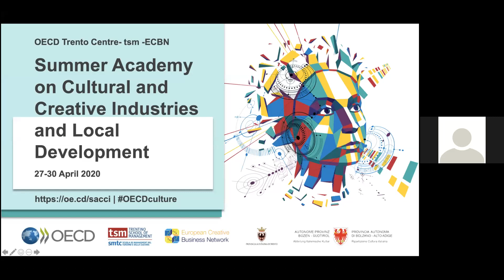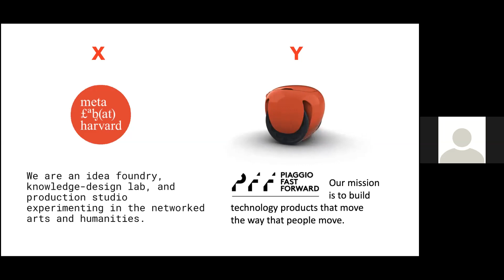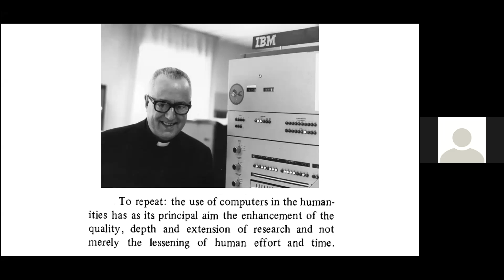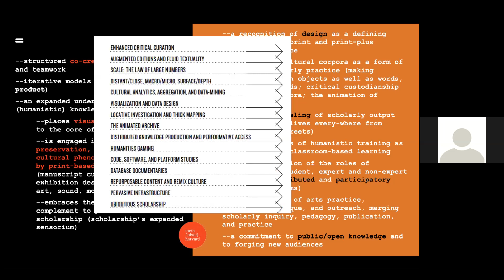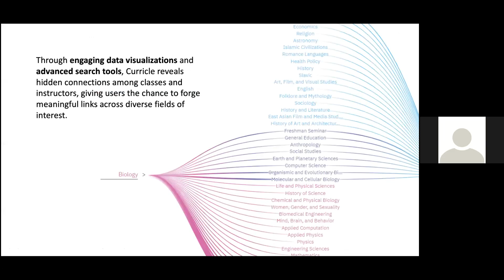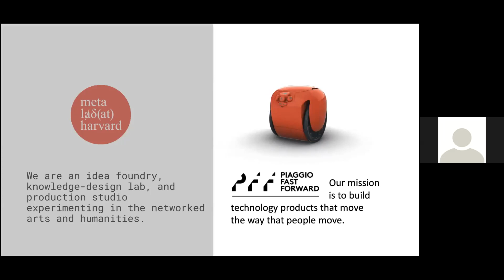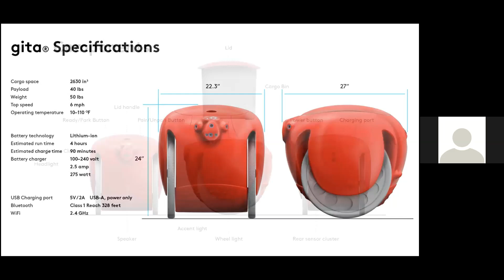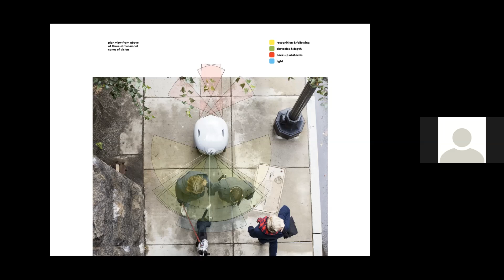Creativity in the digital age - Jeffrey Schnapp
Video lecture on creativity in the digital age by Jeffrey Schnapp, Founder/Faculty Director of metaLAB (at) Harvard, US.

The lecture is part of the 3rd Summer Academy on Cultural and Creative Industries and Local Development organsied by the OECD Trento Centre for Local Development in collaboration with tsm - Trentino School of Management and the European Creative Business Network (ECBN), with the support of the Department for Cultural Activities of the Autonomous Province of Trento (Italy) and the Department of Italian Culture (Youth Policies Unit) – Autonomous Province of Bolzano (Italy).